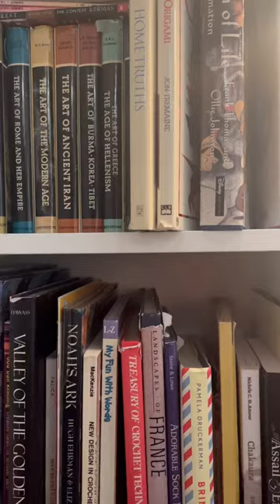late night café